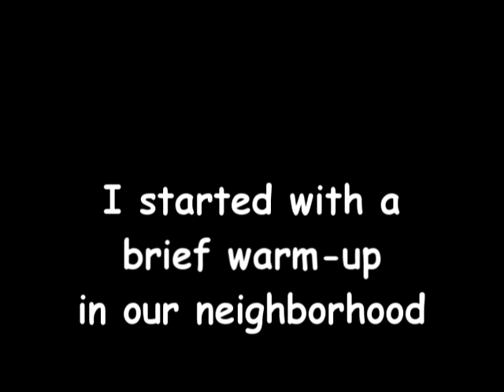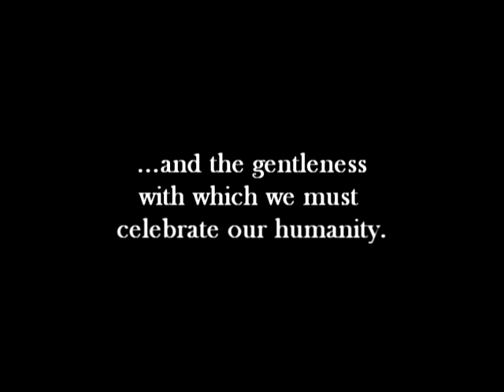Lisa's 11.8 mile run.mpg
A video following the path of my 11.8 mile training run (walk/stumble...whatever.  I moved 11.8 miles on my own two feet.)